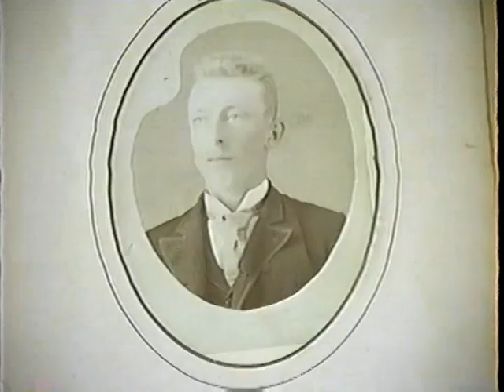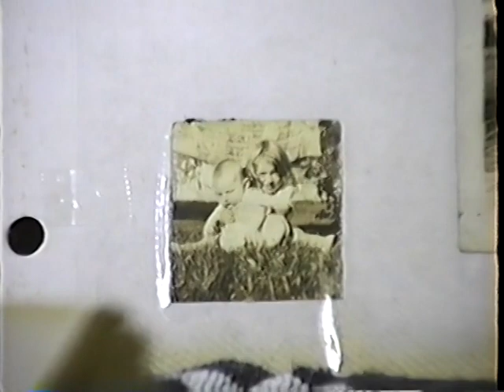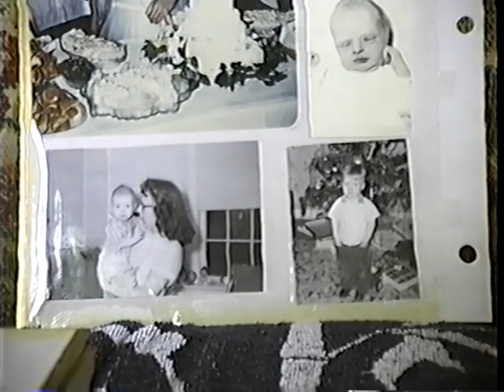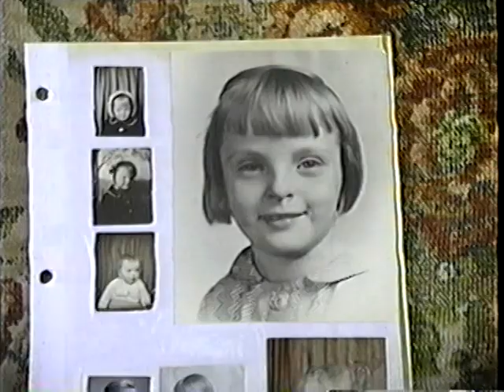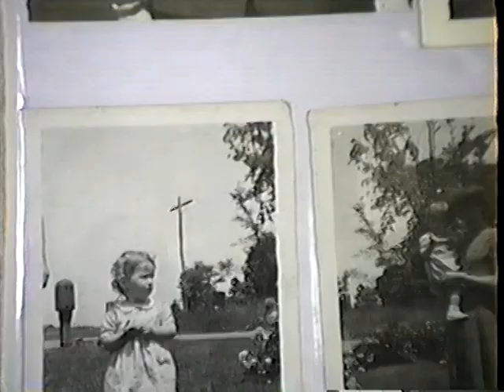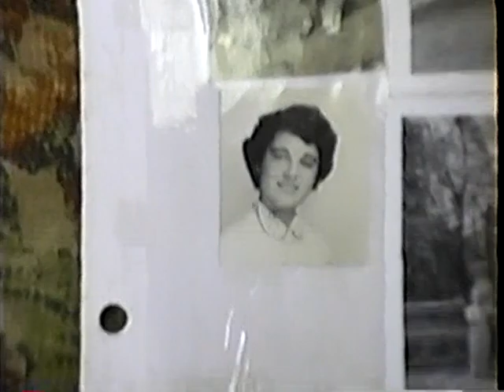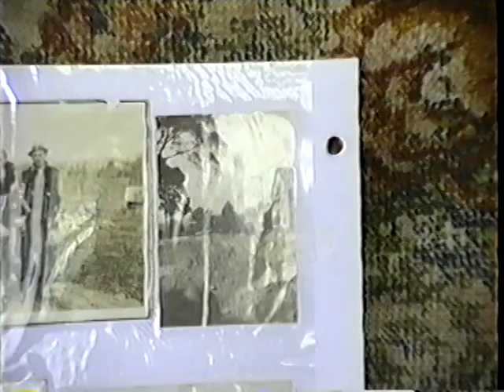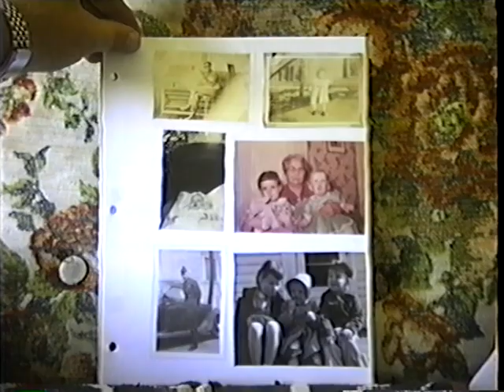Elizabeth Bennett Photo Albums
Elizabeths 80th birthday cake and then video of her photo albums taken by Paul Roesch 1990